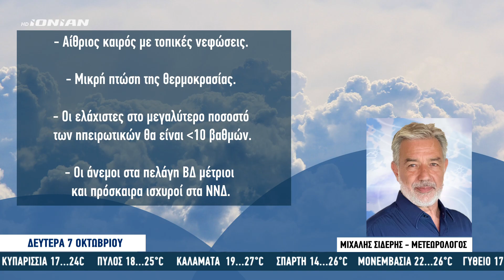Τι καιρό θα έχουμε | Πρόγνωση για Δευτέρα 7 Οκτωβρίου 2024